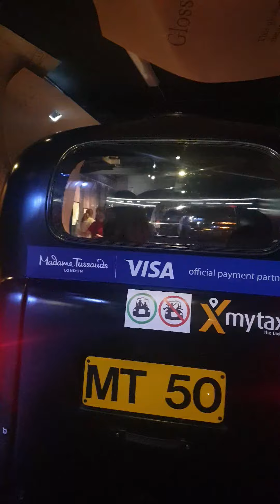Madame Tussauds London (2)